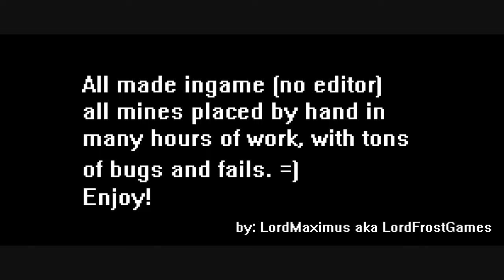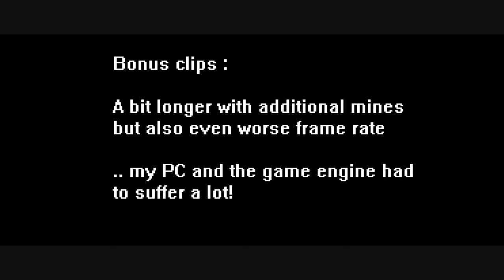(World Record!) - The longest consecutive MINE explosion ever created in Fallout 3 ! - FINAL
my setup:

Hifi Aux to chinch kabel for my speakers:

best budged audio interface:

best budged studio audio monitors:

best budget setup for PC's:

best budged force feedback wheel:

best budget headphones:

best budget CPU:

best budget GPU:

best budged CPU cooler:

best budget DDR4 ram:

best budged 1080p gaming displays:

best budged case fans: